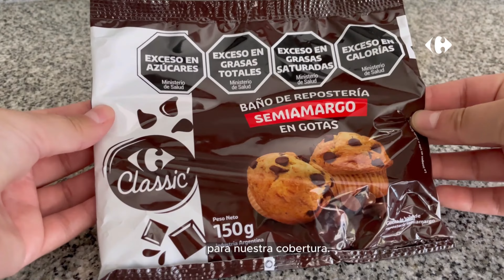¡Festejamos nuestro cumple con una riquísima torta!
¿Querés aprender a hacerla y sumarte a los festejos? No te pierdas el video donde @romirecetas  te muestra el paso a paso 🎈.

¡Te esperamos con muchas promos, ofertas y sorteos! Además, de viernes a domingo, si sos Mi Carrefour, con tu compra de $40.000 o más te regalamos un cupón de $10.000 para que puedas usar en tu próxima compra 🛒